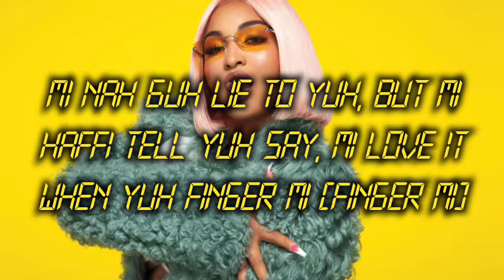Shenseea-Foreplay Lyric Video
Hi guys. Shout outs go to Dawn Job. She requested this song on messenger. Hope you'll enjoy it